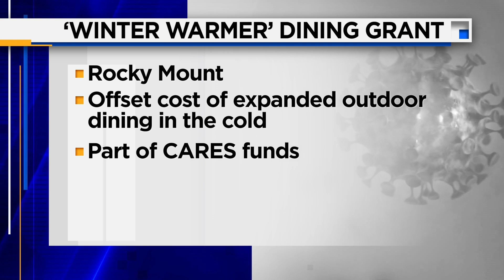Lynchburg city leaders offer heaters to local businesses